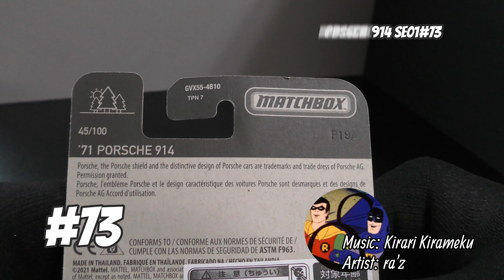UNBOXING Matchbox Porsche 914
Hoje #73!
Todos os dias um unboxing novo!
 E amanhã, qual será o fabricante ou o modelo? Não perca!
E siga nossa página no Instagram para mais material e promoções. @toys.phd